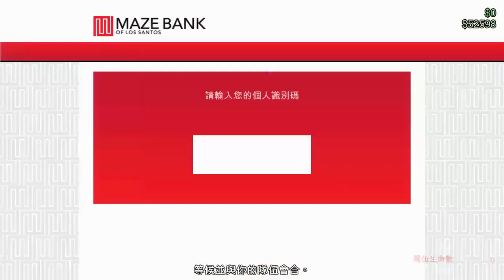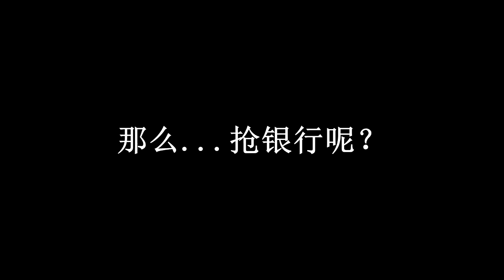【爆笑GTA】P11：摩的大飆客！